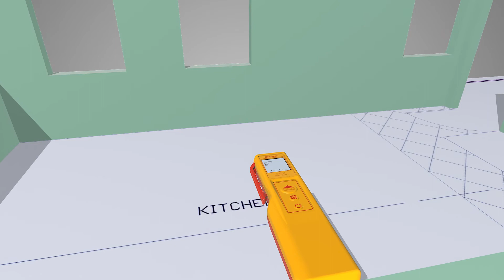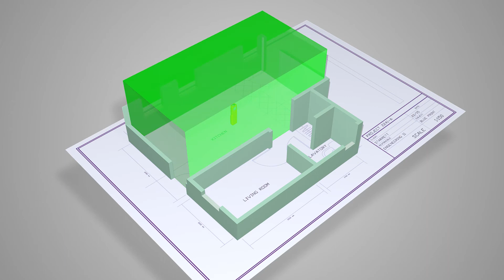Starrett LMS30 EnglishVersionFull